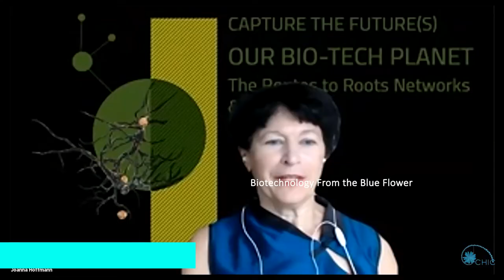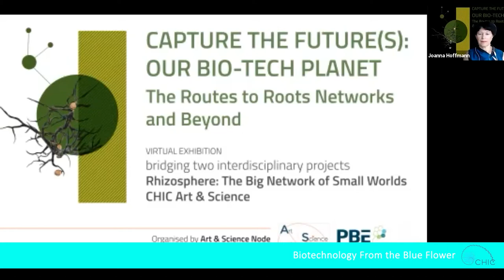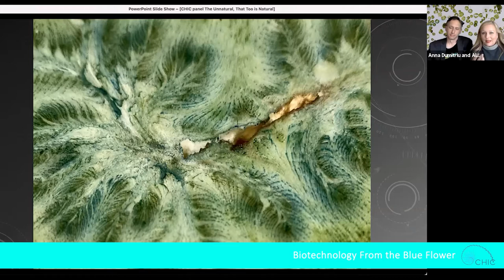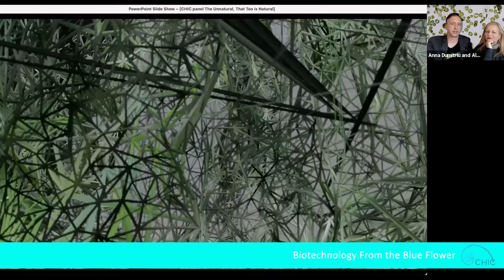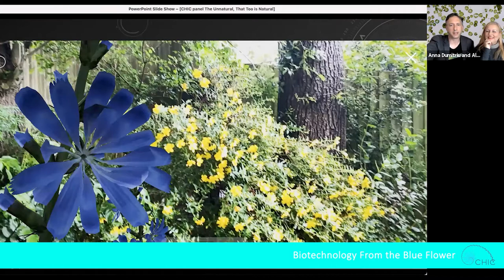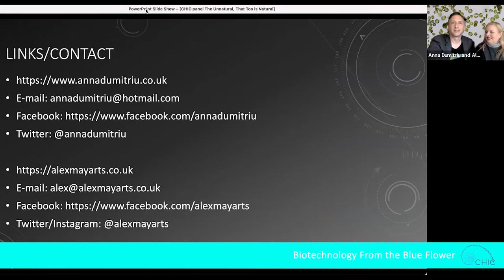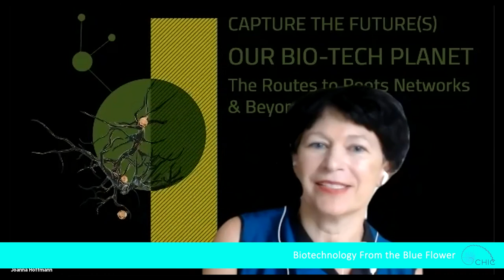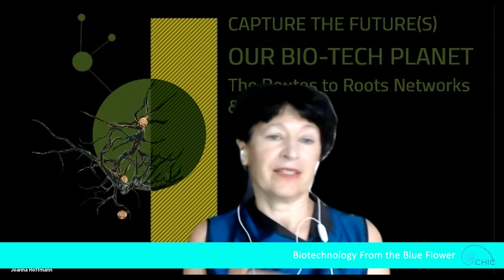Biotechnology From the Blue Flower: The Unnatural, That Too is Natural Webinar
Artists Anna Dumitriu and Alex May discussed their project “Biotechnology from the Blue Flower” with a panel of experts from the EU Horizon H2020 CHIC project, with whom they are collaborating. Chicory is believed to have inspired the notion of the Blue Flower in German Romanticism – a central symbol of the movement. It influenced Goethe’s concept of the ‘urpflanze’ or primal plant in his “Metamorphosis of Plants” (and mentioned in Darwin’s “The Origin of Species”). The romantic movement was a reaction to the industrial revolution and held nature and emotion in the highest esteem. But now we are part of a biotechnological revolution and again the chicory plant with its the blue flower becomes an important symbol, but this time in a more complex position at the interface of nature and technology, central to societal explorations of what may be acceptable in terms of synthetic biology, new plant breeding methods and how ‘nature’ and ‘natural’ may be defined in the future.

Their discussion explored the methodologies of “New Plant Breeding Techniques” such as gene editing using CRISPR, the potential uses of these techniques to improve food security and mitigate the impact of climate change, and it focused on the question what does ‘natural’ really mean anyway – or as Goethe put it “The Unnatural, That Too is Natural”.